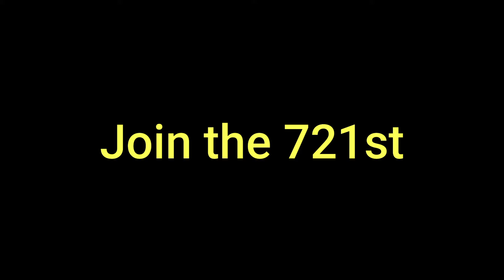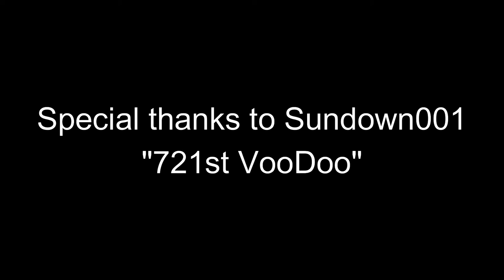721st Virtual Fighter Group Recruitment Video | The Honey Badgers